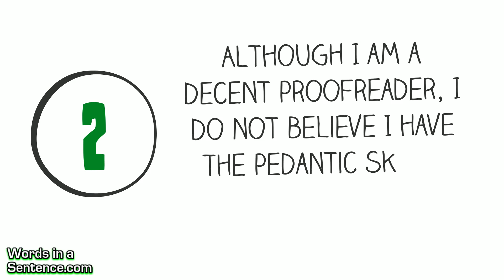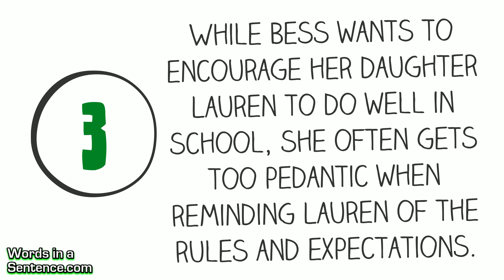Learn English Words - Pedantic (Vocabulary Video)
Learn English Words - Pedantic Definition: overly concerned with minor details or rules

A pedantic individual lives to follow the rules. My pedantic stepmother insisted the silverware be perfectly lined up before we ate our food.

Sometimes, Jason is so pedantic in writing the perfect paper that he forgets to properly manage his time.

Although I am a decent proofreader, I do not believe I have the pedantic skills necessary to be a good editor.

While Bess wants to encourage her daughter Lauren to do well in school, she often gets too pedantic when reminding Lauren of the rules and expectations.

If the new writer is not more pedantic in checking her language rules, she will lose her job on the newspaper.

When the teacher covered my daughter’s term paper with red marks, I felt she was being way too pedantic in her review.

If you are a pedantic student, then nothing escapes your attention. Many high school boys are pedantic when it comes to noticing the prettiest girls in school.

Increase your English vocabulary and sound smart by watching and listening to our vocabulary videos! They're the best way to expand your vocabulary and learn intelligent words fast! Instead of providing a forgettable definition, we provide a simple explanation for each dictionary word along with sentence examples. This is a fun and engaging way to teach and learn grammar and vocabulary.

Hard vocabulary words are easy to forget, which is why we teach words the way we do. Memorizing vocab lists and copying down definitions on flashcards is a struggle and will do little to improve your vocabulary for the longrun. You want to learn vocabulary quickly and easily, and our whiteboard videos will ensure that you will permanently remember the word and its meaning.

Not only do we have vocabulary videos, but we have English Grammar lessons, English Speaking lessons, Lesson Plans, Word Smart Guides, Proper Pronunciation Guides, Vocabulary Workshop exercises, Vocabulary Training and so much more!